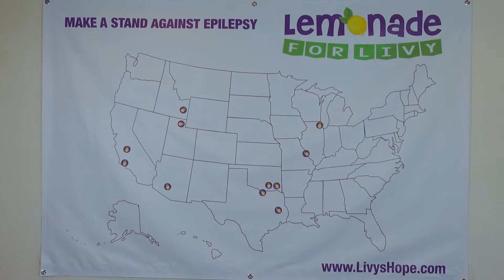Lemonade for Livy June 14th Map Update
Lemonade for Livy is July 25 - 27. In this video, Hailey gives a map update and focuses on the Aloha state. For more information or to register your stand, please